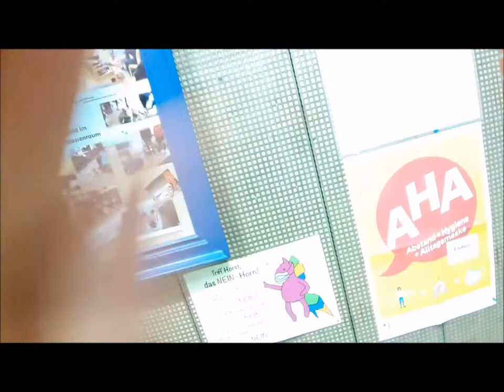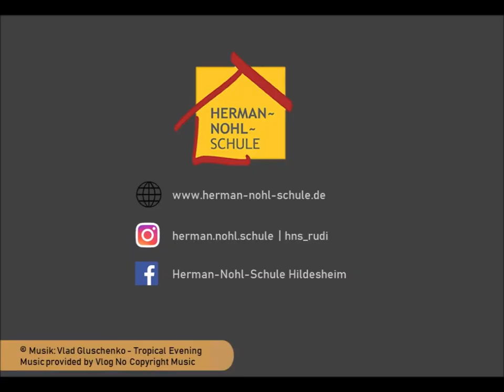Hauptgebäude - Herman-Nohl-Schule Hildesheim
Willkommen in unserer Schule!